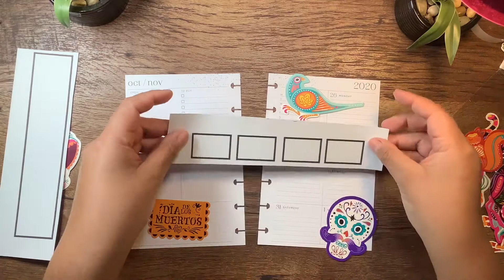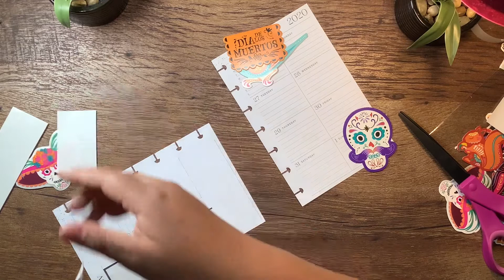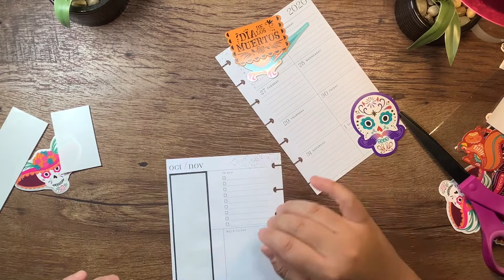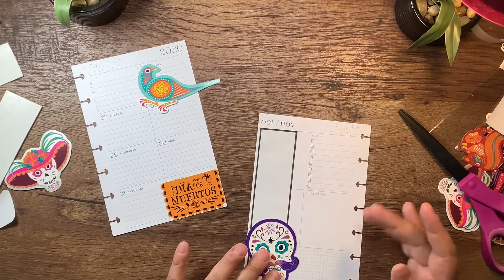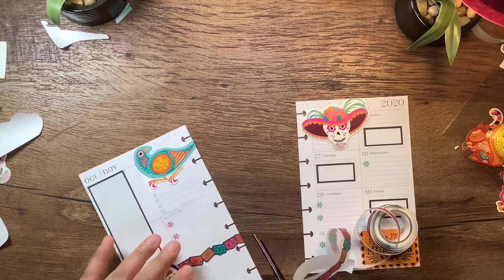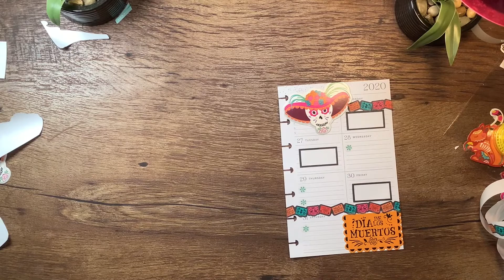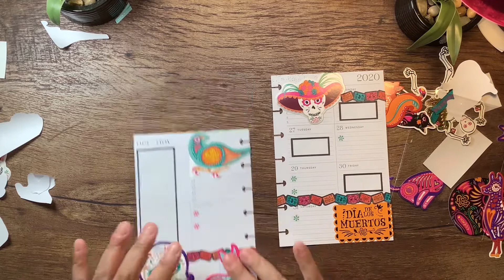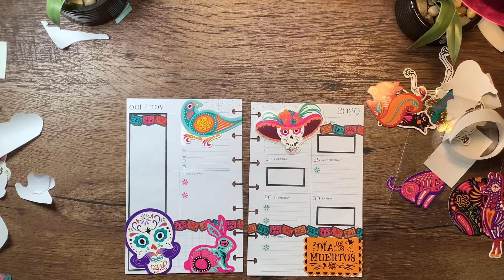PLAN WITH ME // Mini Dashboard // October 26-November 1, 2020